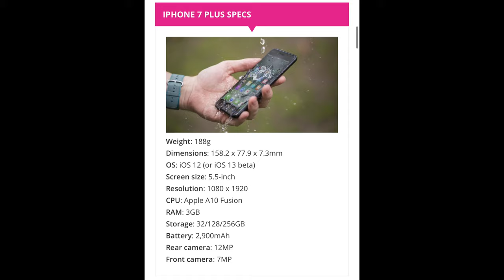IPHONE 7 PLUS IN 2020 WORTH IT PA BA?! PLUS TIPS HOW & WHERE TO BUY CHEAP ORIG IPHONE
Yow guys! What is up with you?! 😅

My name is Jaden Yael.

I am doing REVIEWS, REACTIONS and VLOGS.

Sa YouTube channel ko na ito, ikikwento ko ang mga kwento nila! 💯